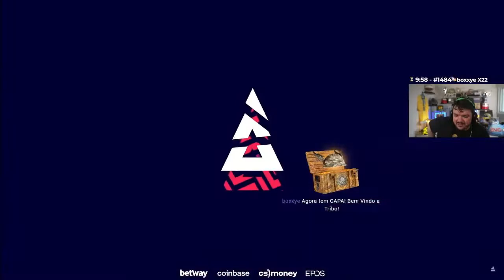GAU " O ERRO DO BOOMBL4 FOI AMAR DEMAIS"